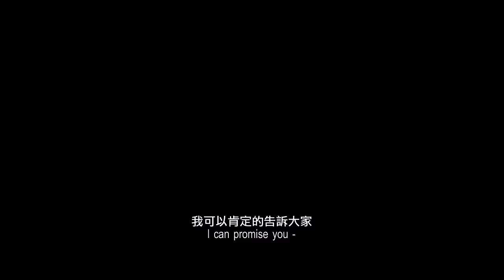Operation Red Sea Trailer #1 (2018) | Movieclips Indie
Check out the new trailer for Operation Red Sea starring Yi Zhang!

US Release Date: February 23, 2018
Starring: Yi Zhang, Johnny Huang, Hai-Qing
Directed By: Dante Lam
Synopsis: When a terrorist plot to obtain nuclear materials is hidden under the cover of a violent coup, only the Chinese Navy’s elite Jiaolong Assault Team have the deadly skill and precision needed to take on the situation.